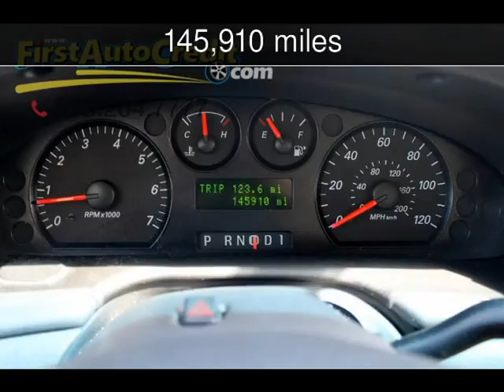2007 Ford Taurus SE Used Cars - Jackson ,MO - 2016-12-19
See more details about this used car This 2007 Ford Taurus SE with 145,910 miles is for sale at First Auto Credit.